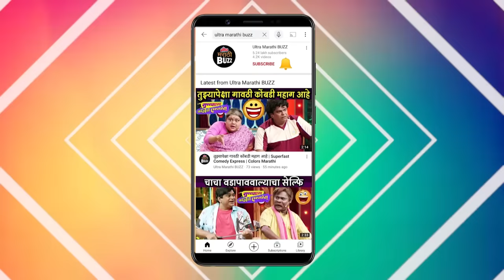सायली अर्जुनचा सागर मुक्तासाठी खास उखाणा|Jui Gadkari & Amit Bhanushali | Tharla Tar Mag |Star Pravah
सागर मुक्ताच्या लग्नात सायली आणि अर्जुनने हजेरी लावली बघा या दोघांनी किती धमाल केली ते.